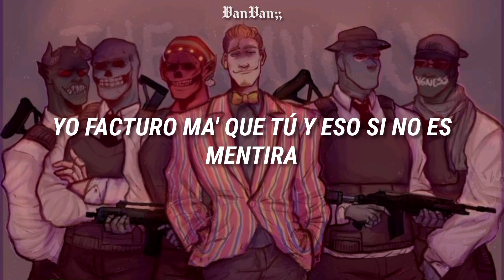Entonces SPAINRP va a regresar y empezó a sonar... || 4K — LETRA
¡¡ESTOY SUPER EMOCIONADA PORQUE REB ANUNCIÓ QUE SPAINRP VOLVERÁ!!

Pero sufrí demasiado con la letra :'((

¡¡ATENCIÓN!!
- La música y la imagen utilizadas para hacer este video NO ME PERTENECEN, yo solamente hice los Lyrics-